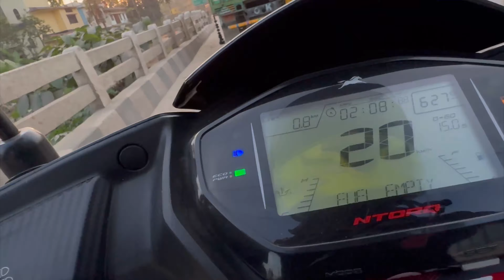My Dog bit me